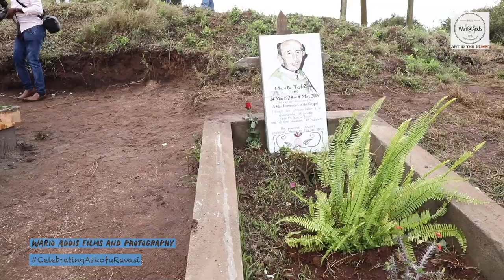FARE THEE WELL BISHOP EMERITUS RAVASI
Fare Thee Well Bishop Emeritus Ambrose Ravasi.